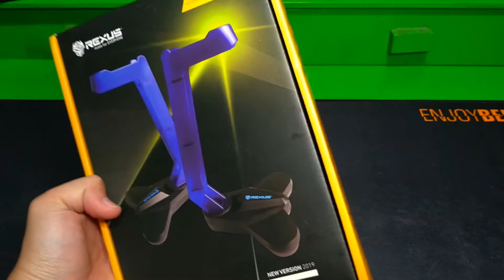Stand Headset Gaming Rexus Bungee J2 New Edition - Kemasan Menarik Dan Penuh Warna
Hai semua nya...
Welcome back again gaess...

Jadi kali ini kita akan Review sebuah barang lagi...
Kali ini kita kedatangan yaitu sebuah Stand Headset Gaming,yaitu dari Produk Rexus type J2...
Stand Berwarna hitam yang elegant dan pastinya kemasan menarik...

Thankyou~